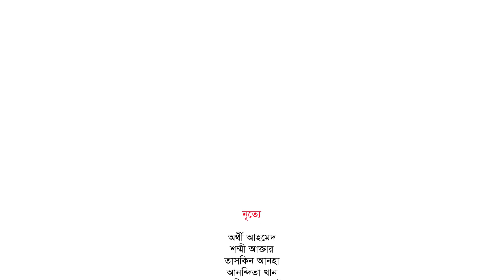'Mohanonda 71', a tribute to all freedom fighters of the 1971 War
'Mohanonda '71 is an artistic depiction of the battle which took place on December 14, 1971,  on the banks of River Mohanonda, between the Muktibahini of Sector 7, of the 1971 Bangladesh Liberation War, and the Pakistan Army.  Capt Mohiuddin Jahangir, the Commander of the Muktibahini, laid his life during the battle.

The narrative is based on Qayyum A Khan's war memoirs 'A Bitteraweet Victory.  It has been conceptualized and directed by Lubna Marium.

The short  dance piece was commissionws by Bangladesh Shilpakala Academy, spported by HSBC, Bangladesh ans produced and presented by Shadhona (@)